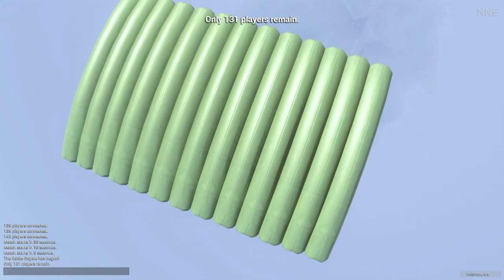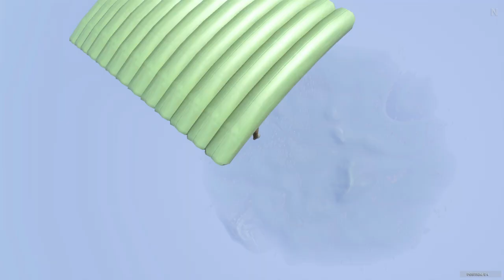H1Z1 Battle Royale | БОРОДАТАЯ ДЕВЧОНКА ▷ #11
В этом видео, мы с вами поучаствуем в королевской битве (или в Голодных играх). ;)